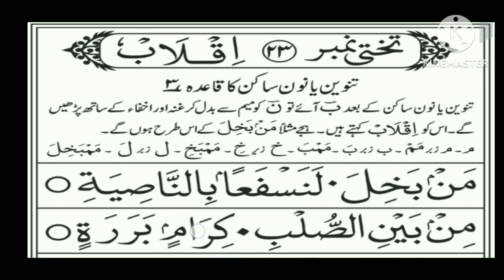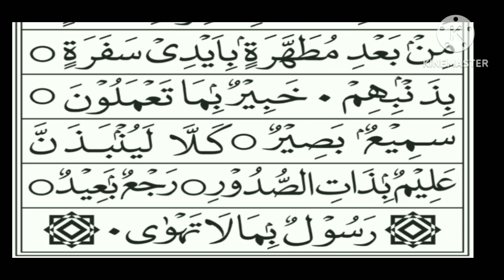noorani qaida pez 23 noorania book arabic qaida नूरानी कायदाنورانی قاعدہ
noorani qaida
qaida
qaida noorania
qaida noorania book
arabic qaida
noorania
qaida noorania online
learn noorani qaida
noorani qaida learning
noorani qaida
qaida noorania pdf
noorani qaida
arabic qaida
noorani qaida book
noorani qaida urdu
noorani qaida in arabic
noorani qaida takhti number
qaida noorania
noorani qaida arabic
নূরানী কায়দা
noorani qaida in english pdf
noorani qaida pdf download free

 qaida
noorani qaida pdf
नूरानी कायदा
arabic qaida
noorani qaida book
noorani qaida in urdu
noorani qaida urdu
urdu noorani qaida
noorani qaida pdf india
takhti number
 qaida takhti number
takhti number
alif baa taa saa image
alif baa taa saa images
qaida noorania
noorani qaida in english
noorani qaida english
takhti number
noorani qaida pdf english
takhti number 2
noorani qaida pdf download
noorani qaida lesson 1
noorani qaida app
qaida pdf
hindi urdu qaida
urdu qaida with hindi
noorani qaida lesson 2
noorani qaida urdu pdf

Quran Sharif Kaise padhe
quran padhna sikhe
quran padhe
कुरान पढ़ना सीखें
कुरान शरीफ सीखें
अलिफ बा ता सा जीम हां
कुरान पढ़ना सीखें
कुरान शरीफ सीखें
कुरान पढ़ना सीखें
कुरान शरीफ सीखें
कुरान पढ़ना सीखें
कुरान शरीफ सीखें
quran padhna sikhe
quran padhe
quran padhna
इस तरह कुरान पढ़ना कभी नहीं सिखाया होगा किसी ने मेरे साथ मिलकर सीखिए कुरान सिर्फ 40 दिन में
कुरान शरीफ सीखें
कुरान पढ़ना सीखें
कुरान शरीफ सीखें
quran padhna sikhe
quran padhe
quran padhna sikhe
quran padhe
quran padhna sikhe
quran padhe
quran padhna sikhe
quran padhe

noorani qaida pez 23 noorania book arabic qaida नूरानी कायदाنورانی @quraanenabi.sunnatekalma